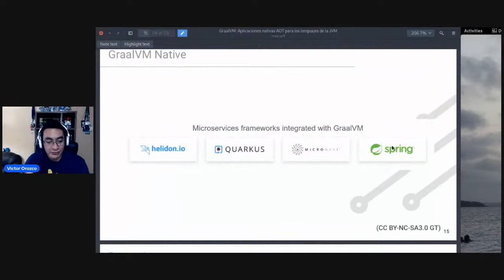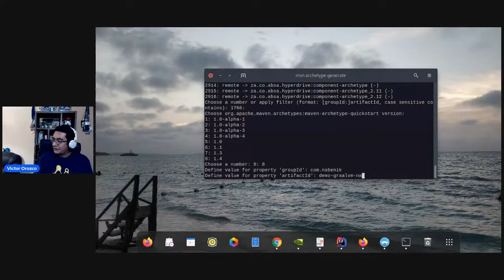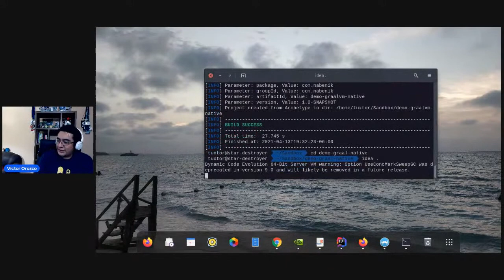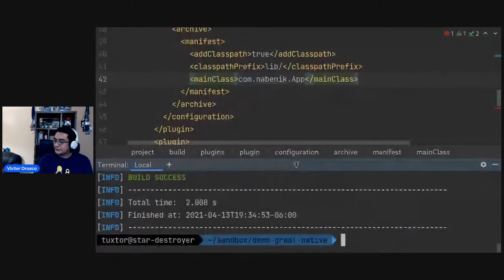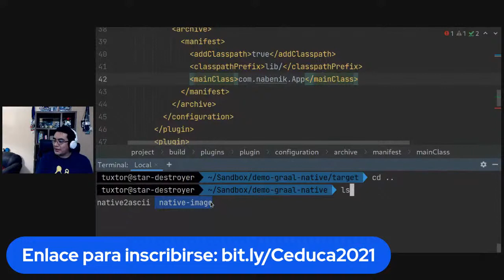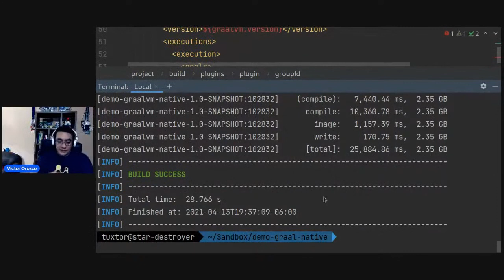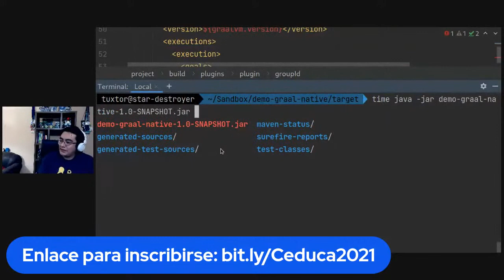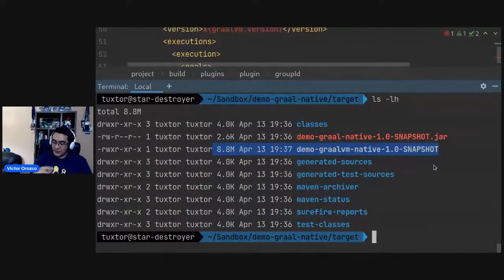Hola mundo con GraalVM Native y Java 11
En este vídeo se demuestra el uso de GraalVM Native como compilador AOT utilizando Java 11 como lenguaje de programación. Al final de la demostración comparamos la velocidad de ejecución de un jar tradicional versus una imagen nativa con GraalVM y sus implicaciones.

La grabación es parte de un seminario dictado en conjunto con el Colegio de Ingenieros de Guatemala.